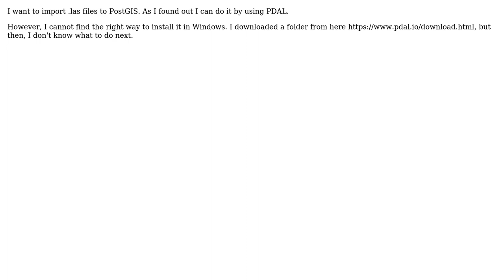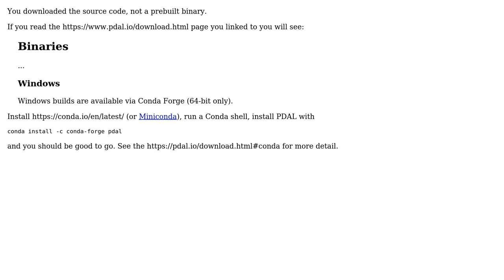GIS: How to install PDAL in Windows?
With thanks & praise to God, and with thanks to the many people who have made this project possible! | Content (except music & images) licensed under CC BY-SA | Music | Images & others | With thanks to user user2856 user November user Andre Silva and the Stack Exchange Network Trademarks are property of their respective owners. You are responsible for your own actions.